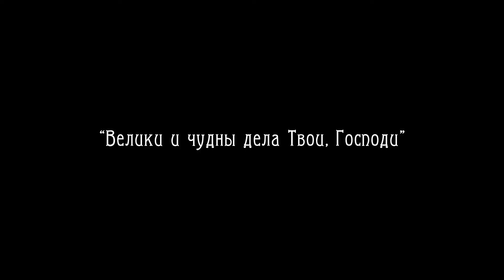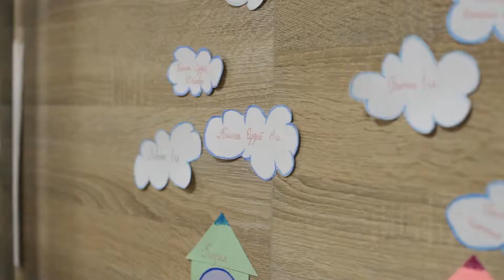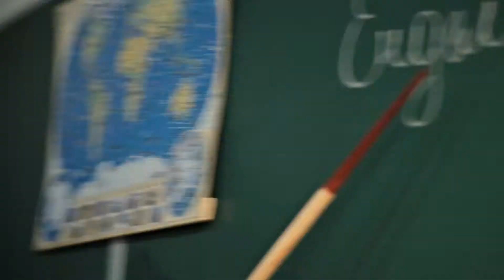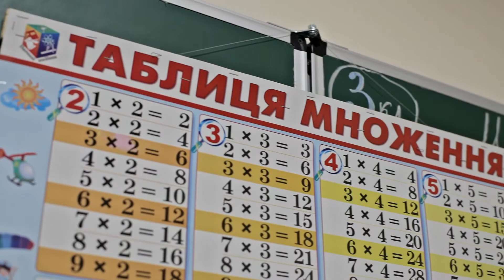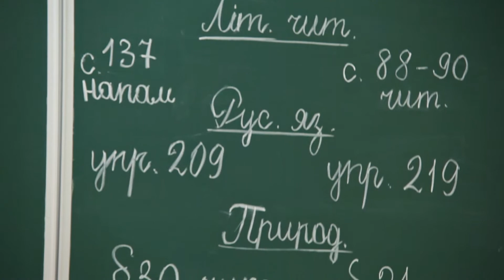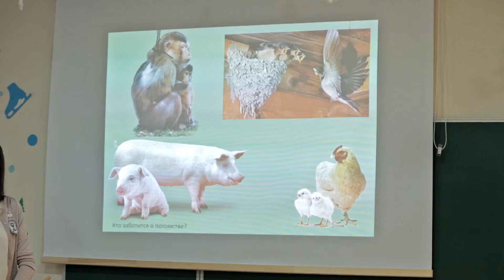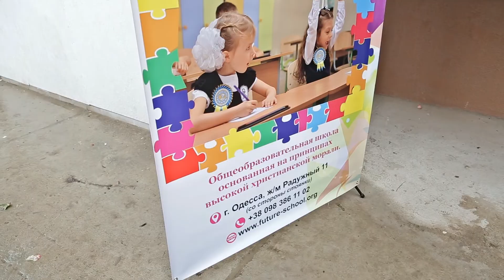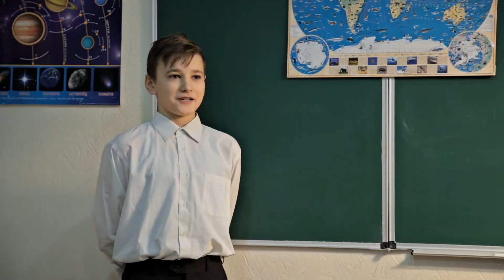Фильм о SCHOOL OF FUTURE 2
Фильм о SCHOOL OF FUTURE